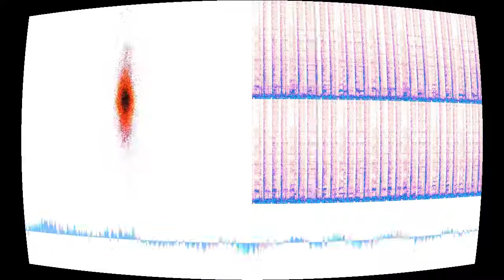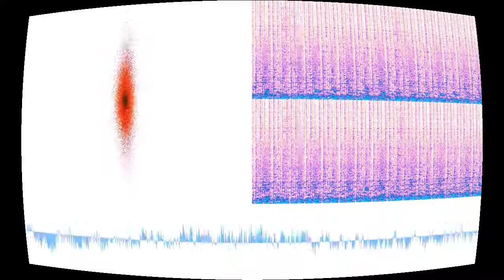Electric Puppet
“Electric Puppet” by Mystery Mammal